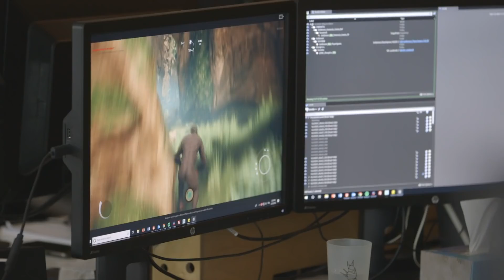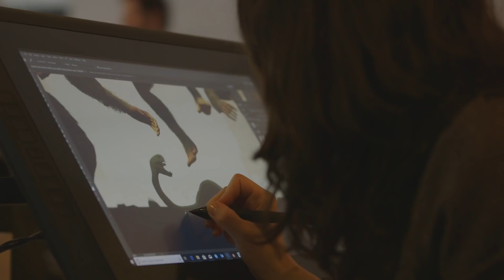Ancestors: The Humankind Odyssey - Explore Trailer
Learn a little more about how you will explore the world of Ancestors: The Humankind Odyssey in this new trailer.